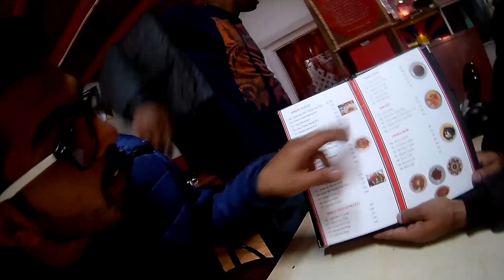Leh Ladakh Day 1 | A Beautiful Flight Journey & Stunning Road trip Views | Rev Explorers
Rev Explorers brings you an amazing road trip to Leh Ladakh. This video captures the beautiful flight journey of Ladakh trip. Leh to Delhi flight view is really breathtaking and has stunning views of majestic mountains (including Himalayas), wandering clouds and endless blue skies. Leh Ladakh is topmost India tourism destination and the flight video shows mountain ranges - 'The Great Himalayan Range', Zanskar Range and Ladakh Range.
We have created a series of videos to show you the adventures of Leh Ladakh.

On our first day, we stayed at Jimmy's Home Stay. On this day, we covered Shanti Stupa And Leh Bazar.
Shanti Stupa looks very great. We had great fun out there.
Shanti Stupa is a Buddhist white-domed stupa (chorten) on a hilltop in Chanspa, Leh district, Ladakh, in north India. It was built in 1991 by Japanese Buddhist Bhikshu, Gyomyo Nakamura and part of the Peace Pagoda mission. The Shanti Stupa holds the relics of the Buddha at its base, enshrined by the 14th Dalai Lama.
We had our dinner Leh Market and headed for the next day.